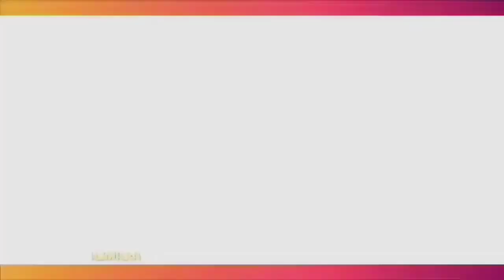KIMBERLY RYDER UCAP ALHAMDULILLAH KARENA INI DAN SEKALIGUS BERI PESAN BUAT KAUM WANITA YG MAU NIKAH